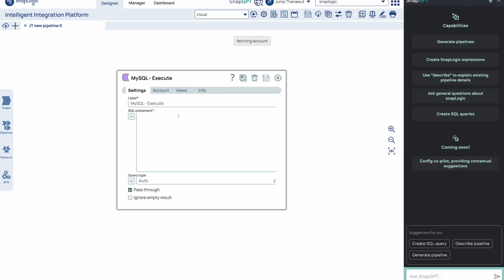SnapGPT Updates: Write queries faster with text-to-SQL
Generate SQL queries in seconds for any database or data warehouse with SnapGPT.